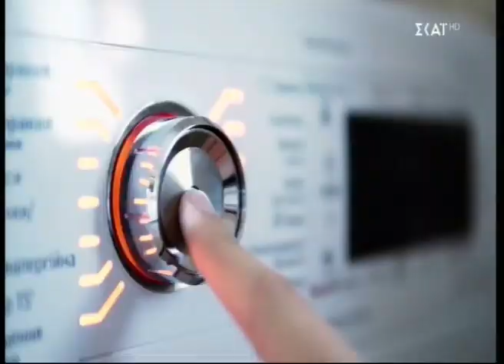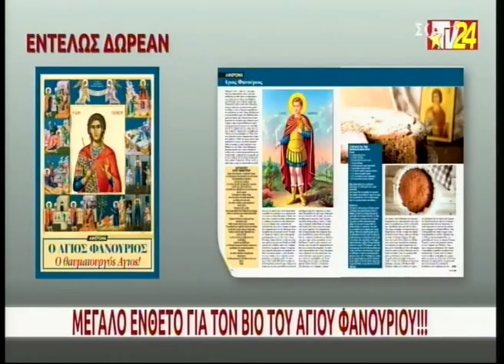SKAI TV Abstract / TVC cut version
Rodakina Naoussas PDO Campaign financed with aid from the EU